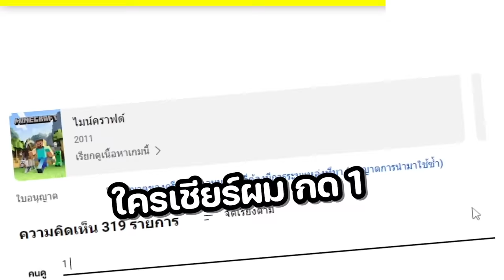🔥โคตรโหด!! อะไรที่สร้างจะย่อส่วนเล็กลง "100 เท่า" สร้างระดับ 1 ถึง 100! (Minecraft build)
วันนี้ผมได้ใช้คำสั่ง //tiny เพื่อทำให้สิ่งก่อสร้างมีขนาดเล็กลง 1,000 เท่า จะเป็นยังไงไปดูกันเลย